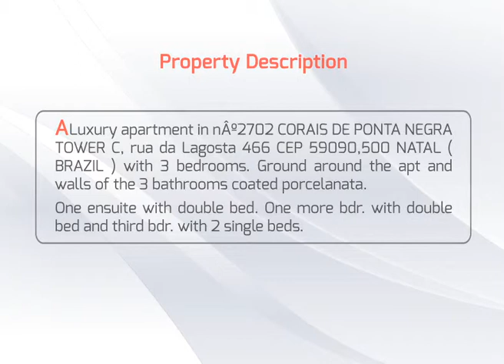Luxury Apartment No- 2702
Luxury apartment in nÂº2702 CORAIS DE PONTA NEGRA TOWER C, rua da Lagosta 466 CEP 59090,500 NATAL ( BRAZIL ) with 3 bedrooms. Ground around the apt and walls of the 3 bathrooms coated porcelanata. One ensuite with double bed. One more bdr. with double bed and third bdr. with 2 single beds.

For more details for this property, click on the link mentioned in the description or showing on Video